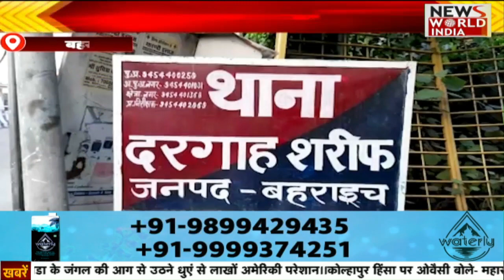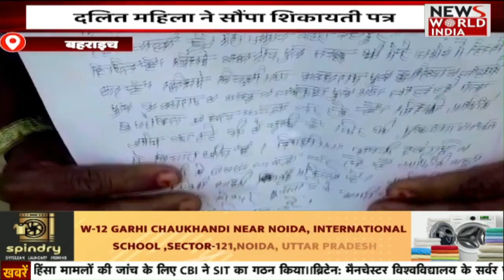देश और दुनिया की तमाम बड़ी खबरों का खास Bulletin | Latest News